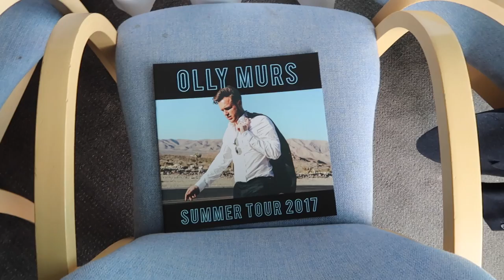COME SHOPPING WITH ME FOR MY WEDDING DRESS | Lydia Elise Millen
COME SHOPPING WITH ME FOR MY WEDDING DRESS!

FEATURED PRODUCTS

CHARLOTTE TILBURY MASK

Lydiaelisemillen.com
Milton Keynes
MK10 1DX